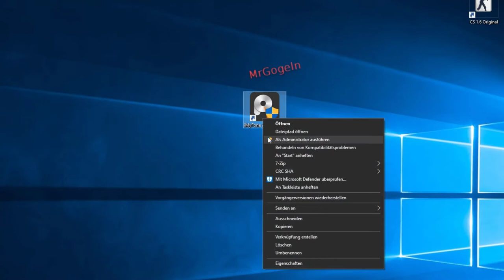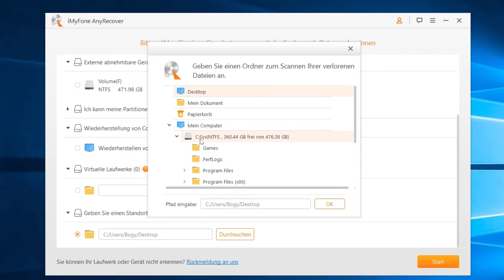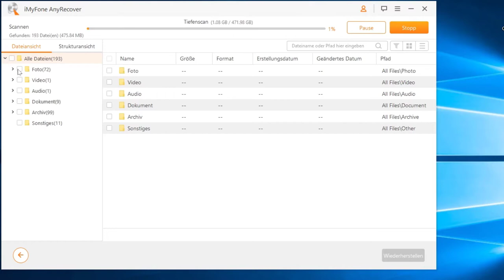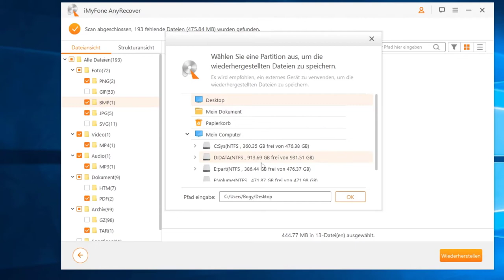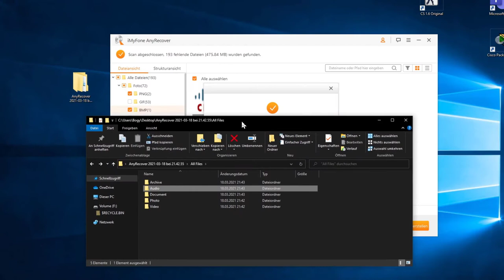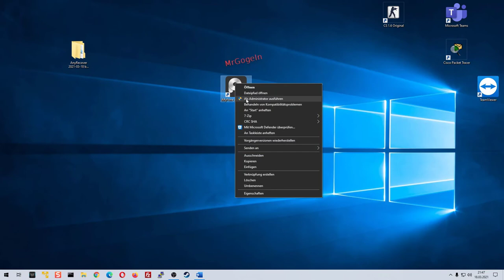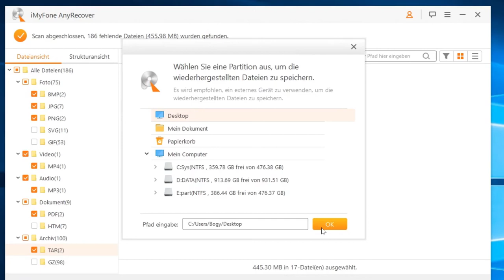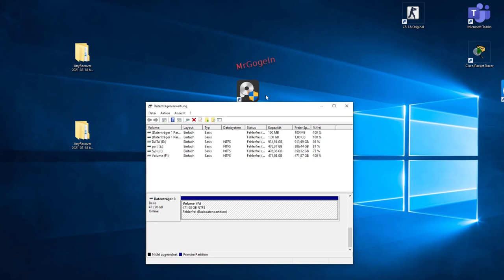Datenrettung. Gelöschte Dateien wiederherstellen, mit AnyRecover.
Mit AnyRecover - Verlorene Daten schnell und einfach von jedem Speichergerät wiederherstellen.

Festplatte Docking-Station mit Kartenleser

Intenso High Performance interne SSD 480 GB SATA III